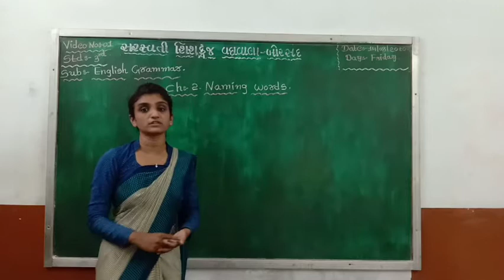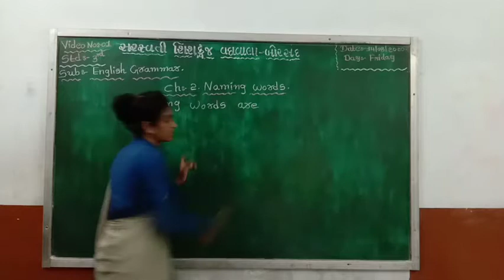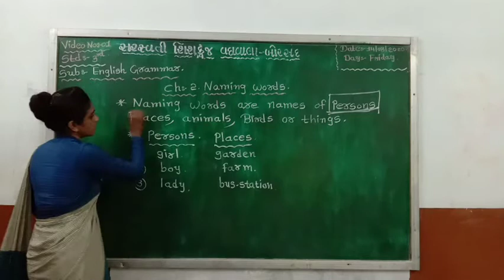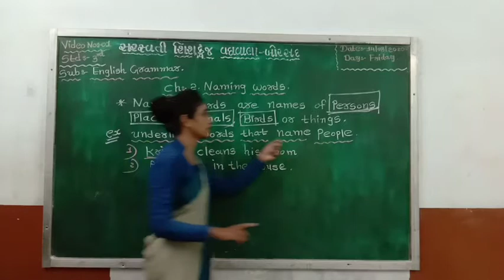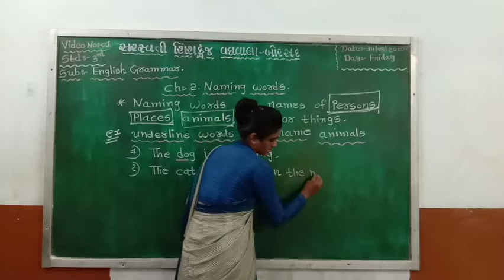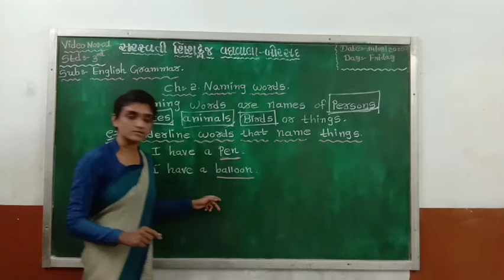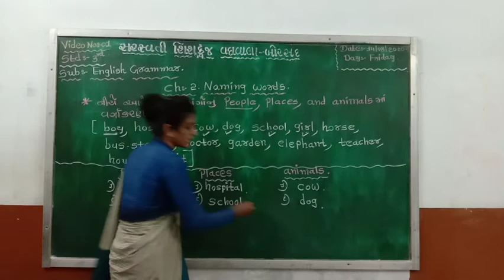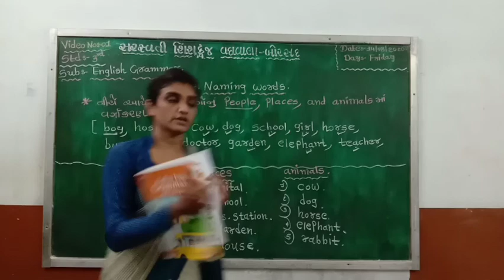ધોરણ : ૩ વિષય : અંગ્રેજી ગ્રામર તારીખ : ૧૪.૦૮.૨૦૨૦